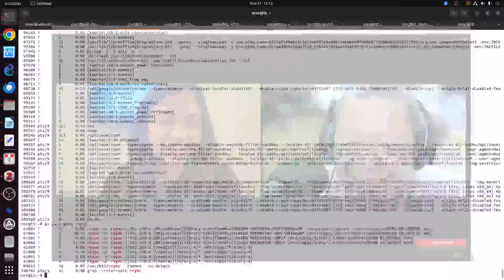OWP 20231121 diskusi kebijakan internet dengan mahasiswa S3 belanda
OnnoCenter